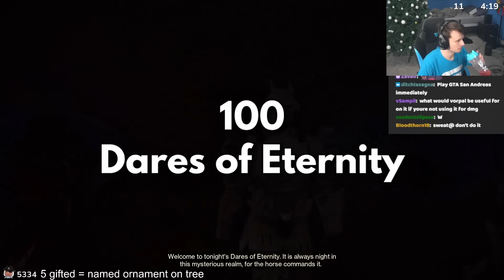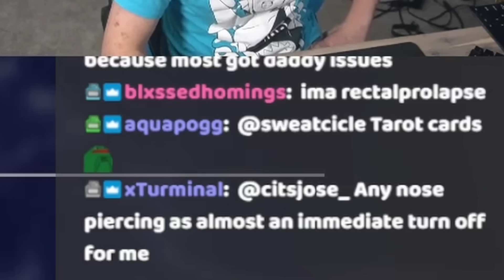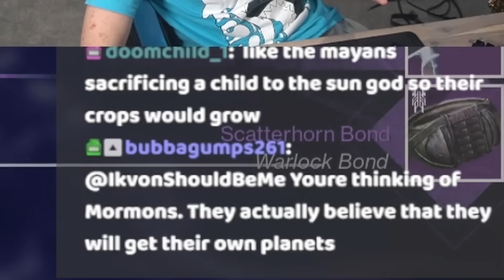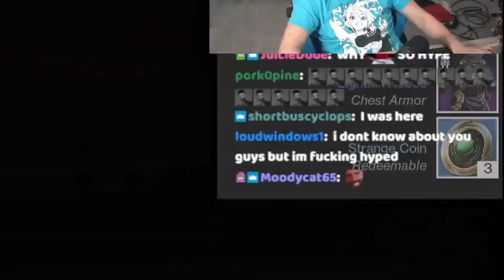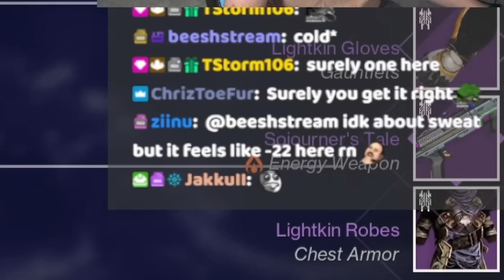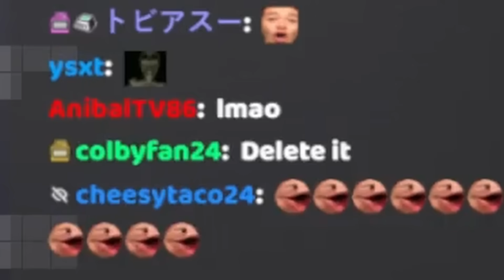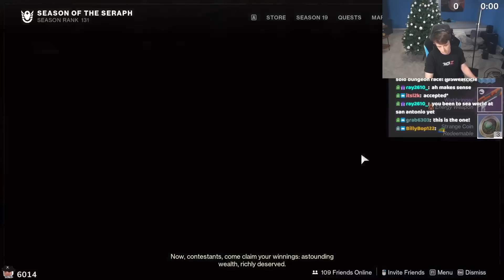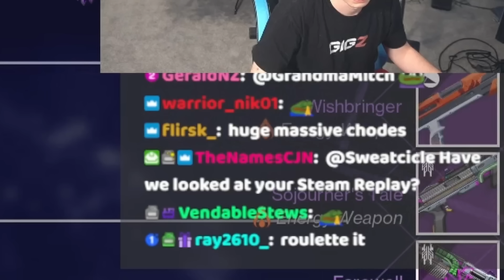Will 100 Dares of Eternity Give You a GOD ROLL?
I Did 100 Dares of Eternity for the GOD ROLL Ignition Code
This is the best warlock build on Destiny 2